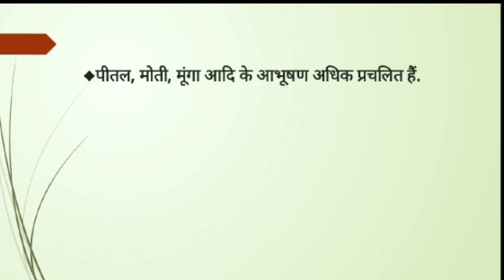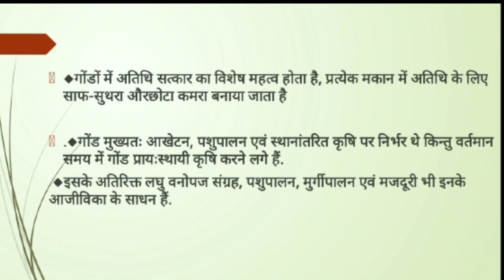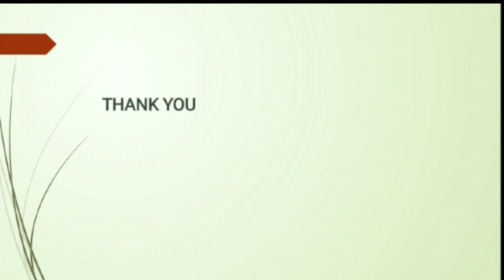छत्तीसगढ़ में प्रमुख जनजातियाँ भाग 1 गोड़| Chhattisgarh Ki Pramukh Janjatiya Goud|vinay study can